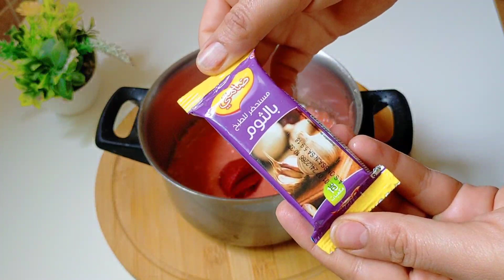ينفعوك ف رمضان 😇 بدون دقيق بدون اختمار ولا عذاب الفطيرة السائلة لذييذة جدااااااا 👌👌أسرع وصفات رمضان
لا إله إلا أنت سبحانك إني كنت من الضالمين
حسبي الله ونعم الوكيل حسبي الله ونعم الوكيل حسبي الله ونعم الوكيل حسبي الله ونعم الوكيل

المقادير:
كأسين سميد ناعم ( سميدة رقيقة )
ملح
بيضة
حليب ( الكمية المضبوطة موضحة في الفيديو)
كيس خميرة حلويات بيكينج باودر

الحشوة
جد بسيطة و موضحة بالفيديو